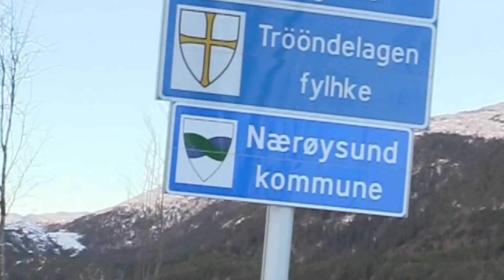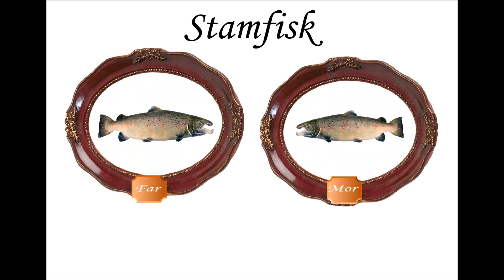Litt om laks - episode 1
Hvordan er livet til en oppdrettslaks?
Maia ønsker å finne ut mer om dette og tar deg med på en reise for å lære Litt om laks.

I denne første delen får du et innblikk i hele prosessen fra rogn til matfat.
Frykt ikke om du synes det går for fort fram. I de neste episodene får du mer innførende kunnskap om laksens liv.

Dette er en serie produsert av Nærøysund kommune og Val FoU i forbindelse med prosjektet "Blå kompetanse" som har som mål å styrke kompetansen i og rundt havbruk. Serien er i hovedsak rettet mot barn og unge og kan brukes i undervisningsopplegg om lakseoppdrett og havbruksnæringen i Nærøysund og landet for øvrig.